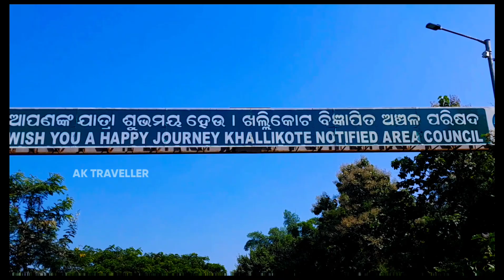KHALLIKOTE TOWN | ଖଲ୍ଲିକୋଟ | NEAR BERAHAMPUR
About This Video : Aaj Hum Odisha Ganjam district Ka Khallikote City Ke Bareme Dikhenge..

Khallikote..

Khallikote is a Town in Khallikote Tehsil in Ganjam District of Odisha State, India. It is located 35 KM towards North from District head quarters Chhatrapur. It is a Tehsil head quarter.

Khallikote Pin code is 761030 and postal head office is Khallikote .

Tulasipur ( 3 KM ) , Langaleswar ( 6 KM ) , Kanaka ( 7 KM ) , Tentuliapalli ( 7 KM ) , Mathura ( 7 KM ) are the nearby Villages to Khallikote. Khallikote is surrounded by Beguniapada Tehsil towards west , Ganjam Tehsil towards South , Purushottampur Tehsil towards west , Banapur Tehsil towards North .

Ganjam , Hinjilicut , Berhampur , Brahmapur are the nearby Cities to Khallikote.

OverView of Khallikote

Its a beautiful place, peoples are very friendly.Location is very good.Many traveling places are there.Like Chilika lake view,boating club,'Kalijai' a very small island, you can board a ship to go there. Varieties of bird coming each year from worldwide bird century park is there called 'Nalabana hill'.Food is jaw breaking.Best restaurant to go for sea food is "Chilika Dhaba".There are many restaurant now build up.Best time to visit is Nov to Jan end.Peoples are welcome.